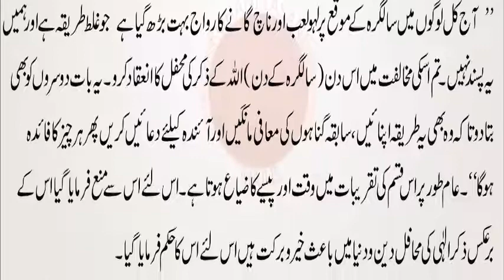Salgeera kay din Mehfil Zikar | Ghunahoon ki muaafi Mangain Zikar e Elahi ki Mahafal Khair o Barkat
Millions of peoples of more than 65 countries from different walks of life, relegions and
sects like hinduism, sikhism, christianity, qadianiat, parcees and decliners of spirituality after experiencing the true path are earning spiritual benefits.